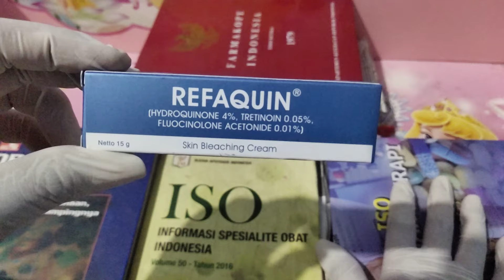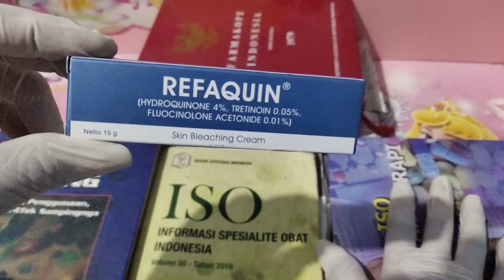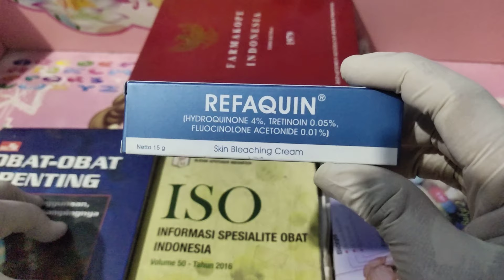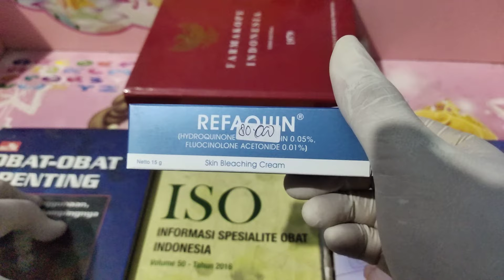OBAT PENCERAH KULIT DAN MENGHILANGKAN BINTIK-BINTIK PADA KULIT - REFAQUIN CREAM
Refaquin Cream dimanfaatkan untuk perawatan Jerawat, Mencerahkan patch warna coklat muda pada kulit, Bintik usia, Perubahan warna kulit yang berhubungan dengan kehamilan, Alergi, Keriput, Infeksi kulit, Kering, Patch kasar dan benjolan kecil pada kulit, Eksim, Kanker sel darah putihdan kondisi lainnya.

pemakaian:
Refaquin Cream dimanfaatkan dalam perawatan, kontrol, pencegahan, & perbaikan penyakit, kondisi dan gejala berikut ini:

Jerawat
Mencerahkan patch warna coklat muda pada kulit
Bintik usia
Perubahan warna kulit yang berhubungan dengan kehamilan
Alergi
Keriput
Infeksi kulit
Kering, patch kasar dan benjolan kecil pada kulit
Kondisi kulit
Eksim
Infeksi kulit
Ruam
Trauma kulit
Pil kb
Terapi penggantian hormon selama menopause
Kanker sel darah putih

Refaquin Cream Efek samping:
Kemungkinkan yang dapat terjadi dari semua bahan-bahan konstitusi Refaquin Cream. Ini bukanlah daftar yang komprehensif. Efek-efek samping ini memungkinkan, tetapi tidak selalu terjadi. Beberapa efek samping ini langka tetapi serius. Konsultasi pada dokter Anda jika Anda melihat efek samping berikut, terutama jika efek samping tidak hilang.

Iritasi kulit
Kesulitan bernafas
Peeling atau peradangan
Kesulitan bernafas
Pembengkakan mulut
Jerawat
Pembakaran
Perubahan warna kulit
Reaksi kulit
Pengeringan kulit

Jika Anda memerhatikan efek samping lain yang tidak ada diatas, hubungi dokter Anda untuk nasihat medis. Anda juga dapat melaporkan efek samping ke otoritas administrasi makanan dan obat-obatan setempat Anda.